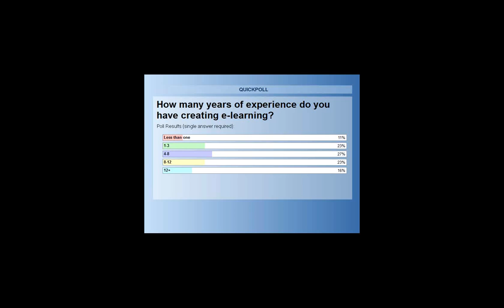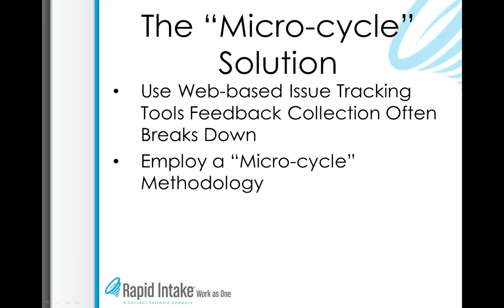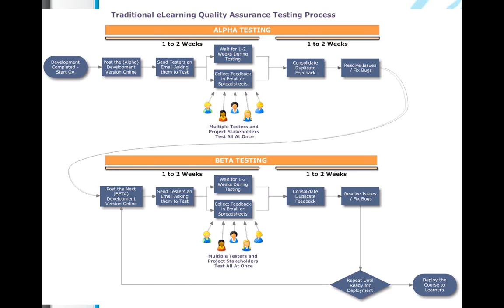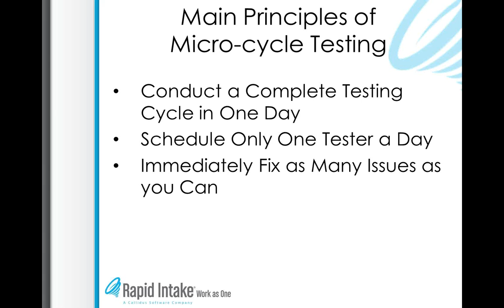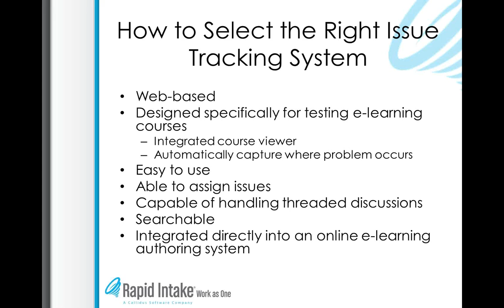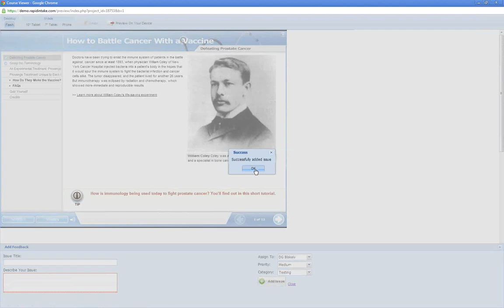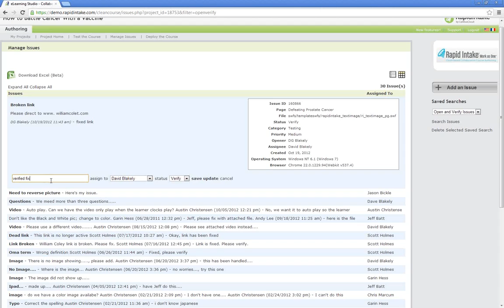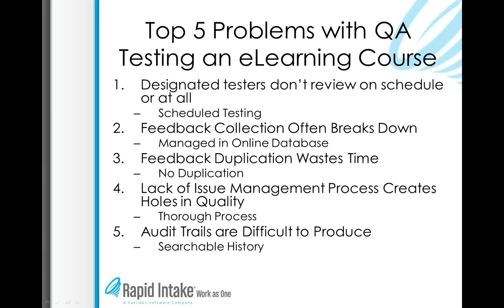Agile eLearning Course Review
With rapid e-learning tools you can quickly create a lot of courses, but how do you make sure they are ready to go out the door? Capturing and managing course review feedback is often an afterthought, and is one of the most likely culprits to throw your timeline off.

Using the right tools, and making simple but significant changes in
your processes, you can reduce your quality assurance testing time by as
 much as eighty percent -- and get better results. Sound too good to be
true? Come and see how making some pointed changes in process and
technology can dramatically improve your project schedules.